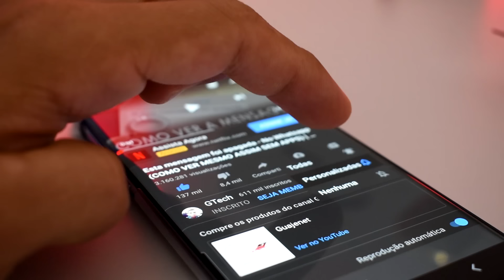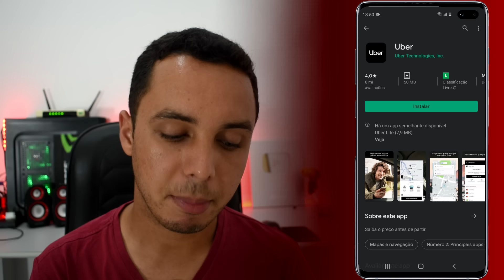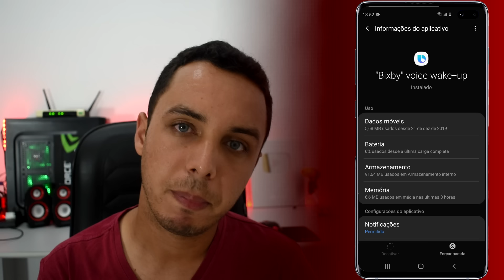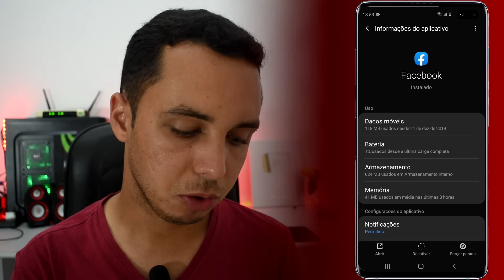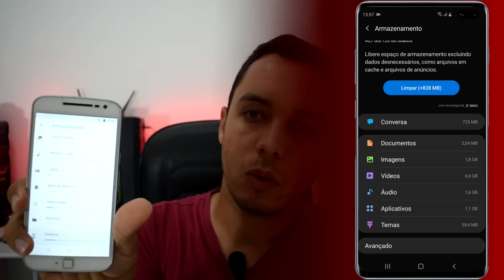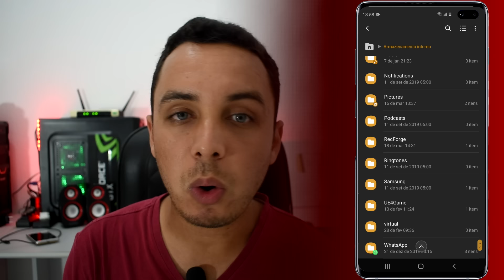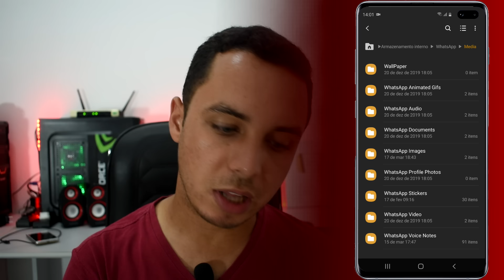Já APAGUEI TUDO do celular e ainda da MEMÓRIA CHEIA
Celular com MEMÓRIA CHEIA mas não TEM mais NADA pra APAGAR, Erro ao fazer download, não há espaço suficiente no dispositivo, pouco espaço de armazenamento, apago um arquivo ou app maior do que o que precisa para instalar na PlayStore, e ainda assim não instala e continua dizendo que a memória está cheia, resolva isso agora mesmo e tenha mais espaço no seu celular para baixar apps e fazer fotos e videos.